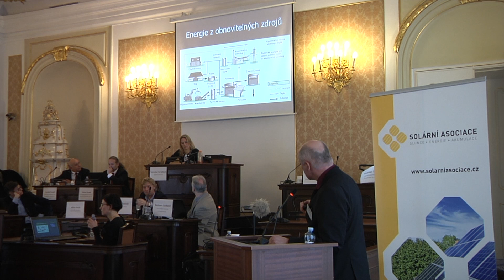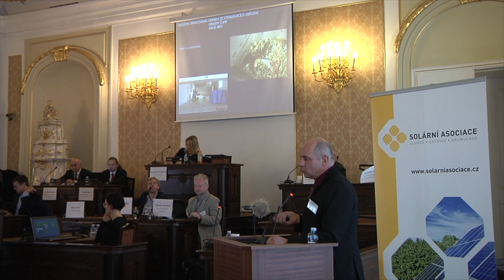První energeticky nezávislá obec ve výrobě tepla a elektrické energie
Obyvatelé obce Kněžice se rozhodli vrátit ke kořenům a žít v rovnováze s přírodou. Velká část odpadních surovin (včetně posečené trávy či shrabaného listí) se zde využívá pro výrobu tepla i elektřiny v bioplynové stanici, která nahrazuje i čističku odpadních vod. Obec získává teplo také spalování biomasy v kotli a výhledově uvažuje o přidání solárních elektráren například na obecních budovách. Rozsáhlé zkušenosti Kněžic v budování energetické soběstačnosti a využití obnovitelných zdrojů pro výrobu elektřiny a tepla přinesly obci vítězství v kategorii Chytrá energie pro města a obce v rámci ocenění Obnovitelné desetiletí. Projekt představuje Milan Kazda, starosta obce Kněžice. Více na